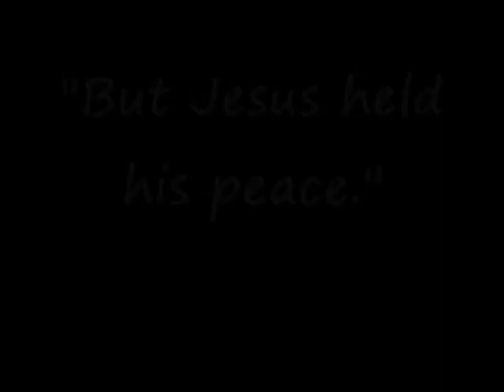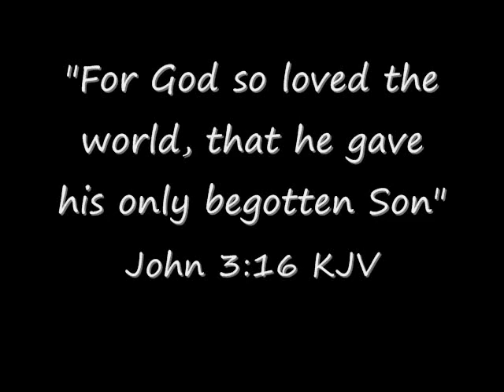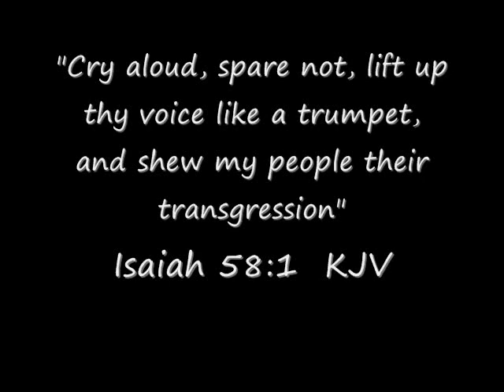Sermon Jam- Minister Rick Stevens- I am in the Minority too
Sermon Jam from Minister Rick Stevens of Full Gospel Christian Tabernacle in Watervliet, Michigan entitled "I am in the Minority Too"